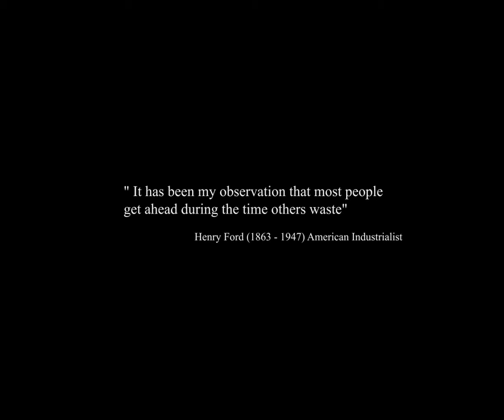AirStream Jets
Airstream Jets is a company distinguished by an innovative approach to private jet travel. With bases in the USA, Canada, Australia, UK and Singapore AirStream Jets has got the world covered. Visit our web site ww.airstreamjets.com